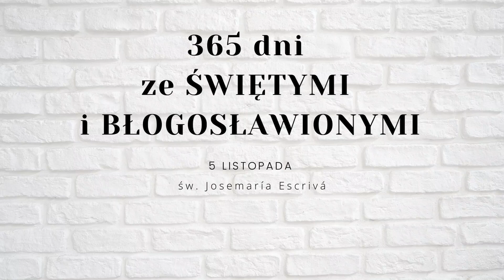św. Josemaría Escrivá | 5 listopada | 365 dni ze Świętymi i Błogosławionymi